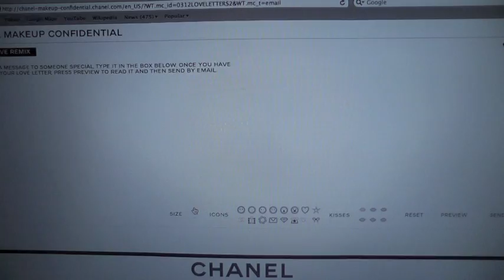Vlog: Let the holiday begin+ thank you, 27th of April | Chanelette